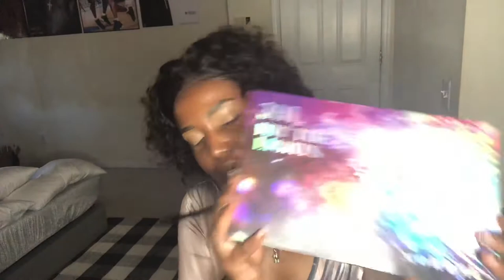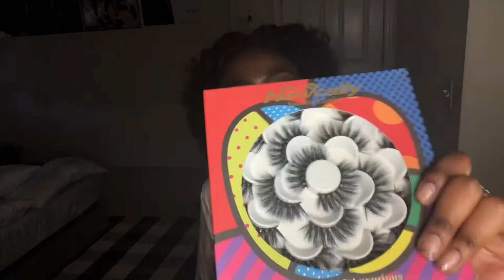Glowing “glass” skin+Bold liner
@ lee.onthebeat

Face+Foundation:
Tea Tree Oil